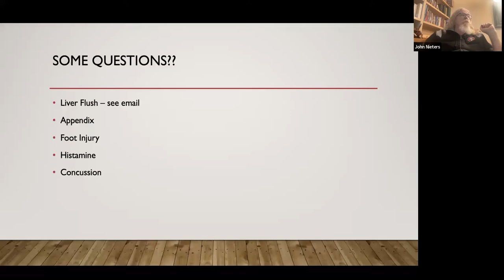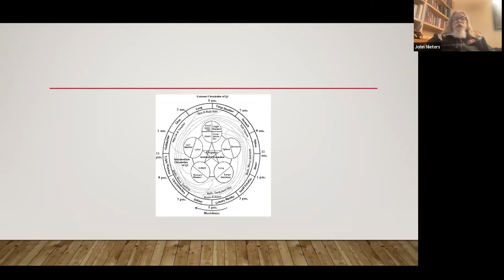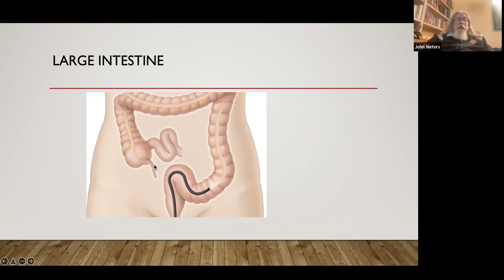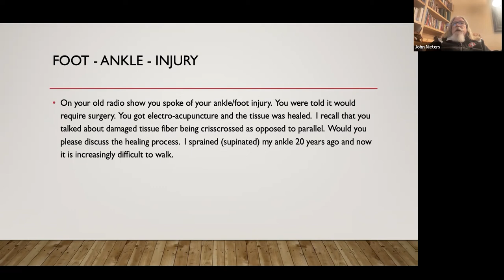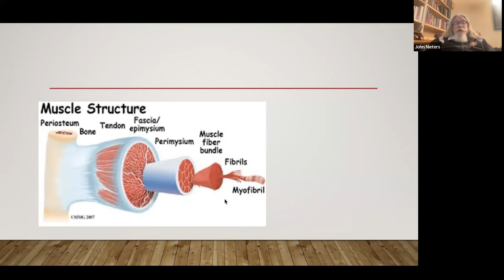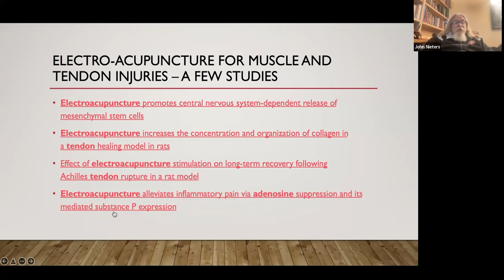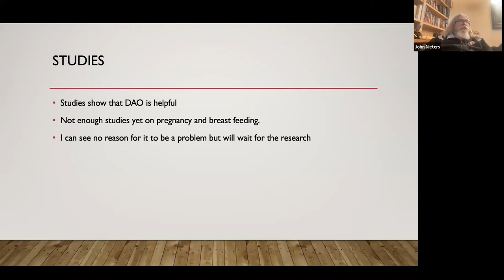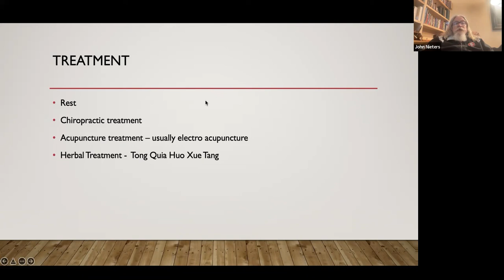4/5/22 Q&A with John Nieters. Sleep, appendix, old foot injury, Postpartum/histamine, concussions.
John Nieters L.Ac, DAOM, is an acupuncturist, Chinese herbalist, functional medicine, writer,  teacher, and leader in the community. This is a recording of a live Q&A Zoom/ Facebook webinar. April 5, 2022

00:00:00 Introduction
03:02:19 - I'm currently doing the liver flush and I'm noticing my deep sleep isn't as long as it normally is. Why would that be?
09:03:18 - Has the function of the appendix been determined by traditional medicine? They say it has no function, although it doesn't make sense that nature would do that. What functions that TCM give them to the appendix?
14:44:09 - On your old radio show, you spoke of your ankle slash foot injury. You were told it would require surgery. You got to acupuncture and the tissue was healed. I recall that you talked about damaged tissue fiber being crisscrossed as opposed to parallel. Would you please discuss the healing process? I sprained superheated my ankle 20 years ago, and now it's increasingly difficult to walk.
27:08:18 - How soon postpartum can one start working on histamine intolerance issues?
31:16:00 - What's good for a concussion? A friend of mine has a really bad one.